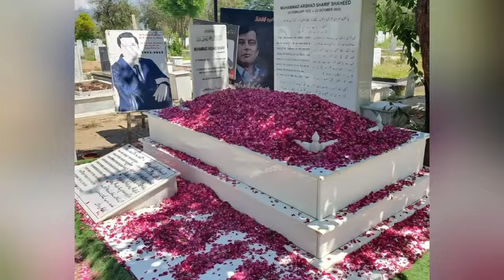جب خان نے پوچھا: “کوئی رہ تو نہیں گیا؟” اس ہجوم سے بنی قوم نے کیا جواب دیا؟